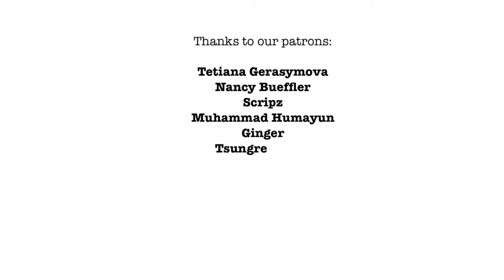自閉症：刻板世界中的非典型思維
自閉症不是一種疾病，因此也就無法被治愈。然而，我們能做的是更多地去瞭解它。在這个視頻中，一個被診斷患有自閉症的小男孩 Timo 將幫助我們瞭解具有神经发散思维的生活是怎样的。

章節:
0:00 介紹
0:33 非典型思維
1:09 自閉症譜系
1:49 小男孩Timo的故事
2:12 診斷
2:29 與常人不同的感知能力
3:23 高度敏感
4:11 對邏輯著迷
4:40 與社交脫節
5:20 治療方法與現實
5:50 自閉症不是一種疾病
6:05 你覺得呢？
6:25 體驗自閉症女孩的驚喜生日派對
6:47 感謝你們！

3D 自閉症模擬
如果你想以3D視角瞭解自閉症女孩如何體驗自己的驚喜生日派對，請查看此鏈接：

視頻知識共享版權許可